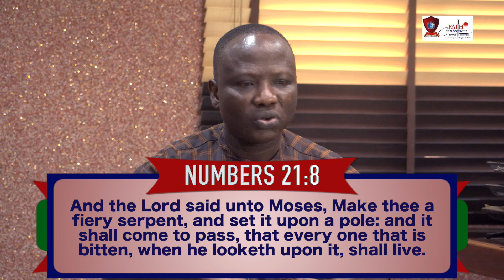CONQUERING THROUGH THE CROSS 2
MDP